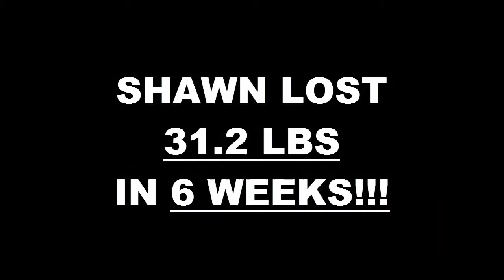San Jose Weight Loss 6 Week Challenge Result - Shawn S.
We will now check the result of Shawn's 6 week weight loss challenge!